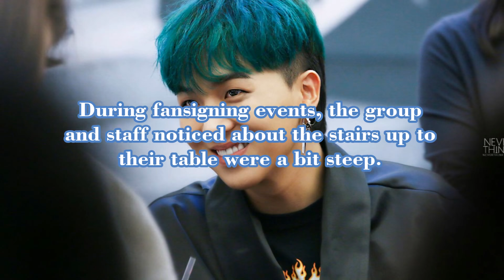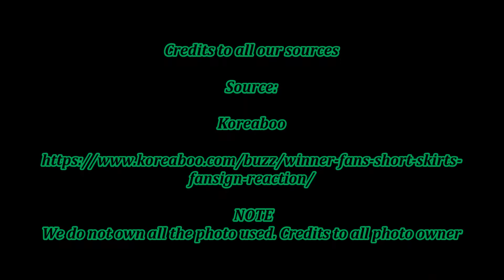Here’s What Happens When Winner Fans Wore Short Skirts During Fansigning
What Korean beauty has to offer YOU Today?

Secret Nature Jeju Island Complex Restoring Korean Serum

Vitamasque Korean Red Ginseng Mask

JayJun Korean Beauty Vitamin Complex Multi-vita Tone Up Face Mask.

Cle Cosmetics Essence Air Cushion Foundation.

Tonymoly Timeless Ferment Snail Eye Cream

Tonymoly Panda's Dream Hand Cream

Tonymoly Kiss Kiss Lip Scrub

Acwell Super Spot Clear

Julep Korean Skincare Made Simple

Recently, during Winner’s fan sign in Yeoungdeongpu Time Square, they had encountered some issue regarding their fans.

During fan signing events, the group and staff noticed about the stairs up to their table was a bit steep.

This may cause the risk of exposure for any fans who wearing skirts and shorts.

They then take action by giving them a blanket to cover up their knee.

This shows that everybody is important and the Winner and their staff action is a good example to follow.

Not only that, Winner’s member Kang Seungyoon has voiced out regarding the issue:

“Your legs will hurt. I feel sorry because the stairs are so tall. Next time we will prepare something like a fence in consideration for our fans who choose to wear skirts.”

KPOPHUNGER

Source:

Koreaboo